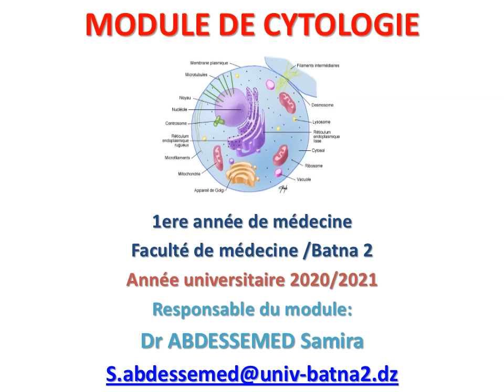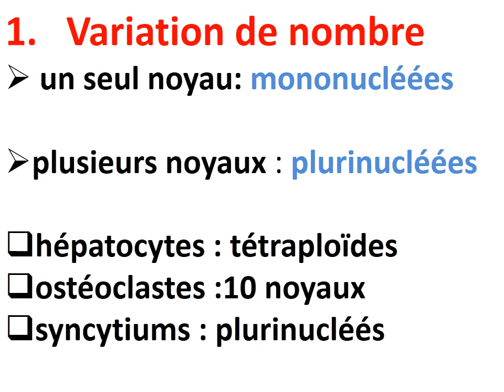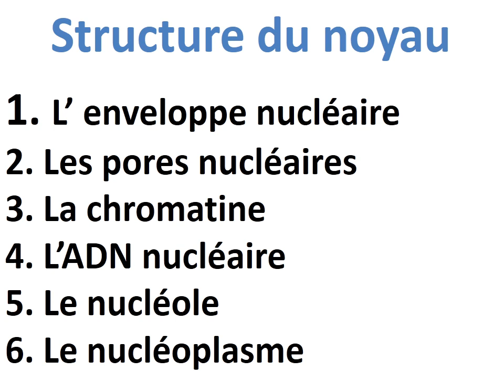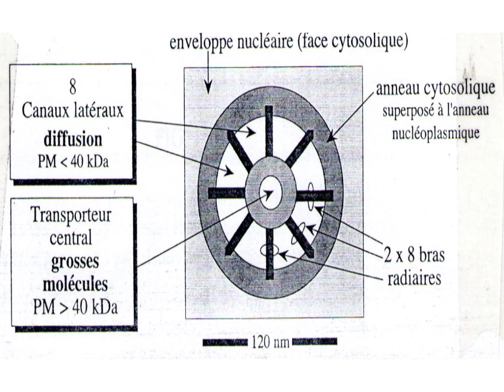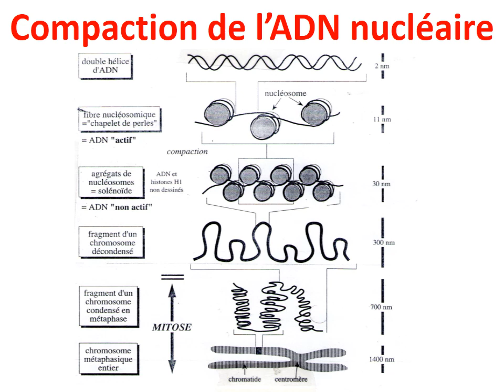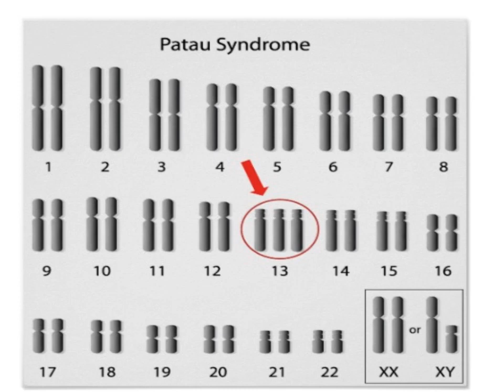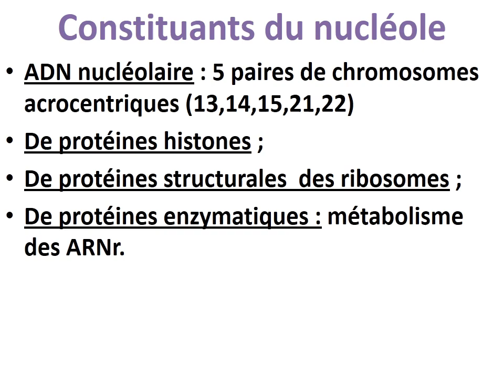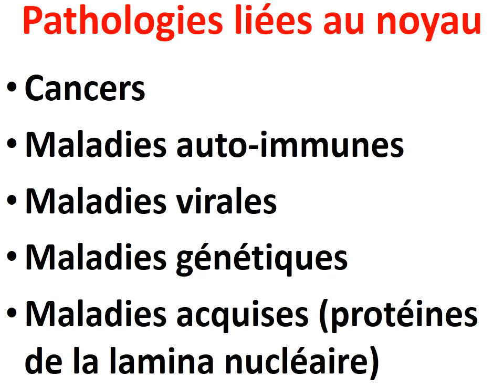LE NOYAU INTERPHASIQUE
Ce cours est destiné aux étudiants de médecine de la faculté de médecine  de Batna 2